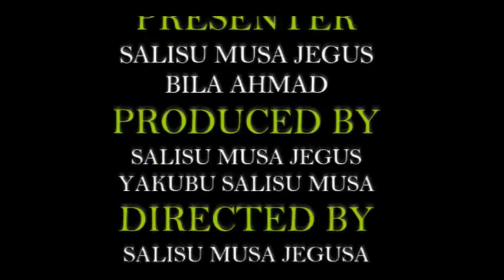WASAN KARSHEN NA CIN KOFIN DR IBRAHIM GALADIMA DA ENGR SULEMAN MUSA SULKAN KE SHIRYAWA